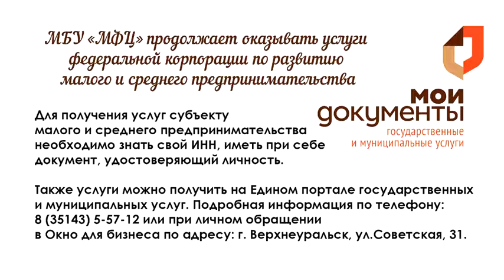855 ОБЪЯВЛЕНИЯ МФЦ